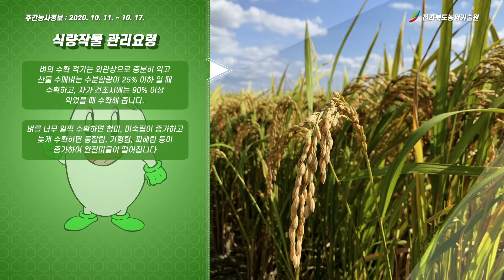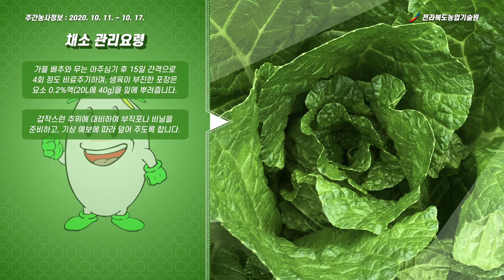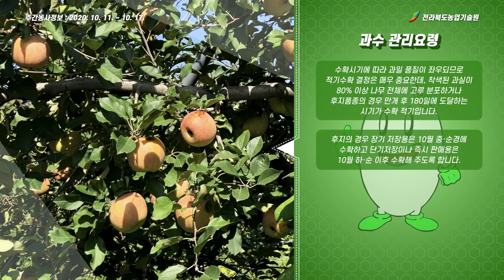[ 주간농사정보 ] 10월 둘째주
✨주간농사정보 (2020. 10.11. ~ 10.17.)

✨농업정보
• (기상) 기온은 평년(14.2~15.4℃)과 비슷하고, 강수량은 평년(2.5~8.4㎜)과 비슷하겠음  * 건조한 공기의 영향으로 기온의 일교차가 큰 날이 많겠음
• (저수율) 77.3%(평년 67.4%의 114.7% / 10. 5. 기준)

✨벼농사
• (수확) 벼의 수확적기는 외관상 충분히 익고 수분함량이 25%이하 일 때이고 출수 후 중생종 50~55일, 중만생종 55~60일
• (건조 및 저장) 일반용은 45℃에서 종자용은 40℃ 이하에서 건조하며 저온저장은 수분함량 15%, 저장온도 10~15℃, 상대습도 70~80% 정도 유지
• (땅심높이기) 볏짚 3~4등분 절단 400~600kg/10a 시용, 깊이갈이 실시

✨밭작물
• (콩) 콩 꼬투리에 푸른빛이 없고 노란색이나 갈색으로 변할때 수확하고 콤바인 수확적기는 수분함량 18~20% 정도에 실시
• (가을감자) 예비저장은 온도를 12~15℃, 습도 80~85%에서 1주일정도 실시 본저장은 3~4℃, 습도 80~85%에 보관
• (고구마) 10월 상·중순까지 수확, 아물이(큐어링) 처리
• (보리·밀) 보리·밀은 월동 전에 본 잎 5~6매 확보, 파종 전 종자소독

✨채소
• (가을배추‧무) 저온대비 피복 및 적기수확, 웃거름 주기, 병해충 방제
• (양파) 줄기 굵기 6~7.5㎜, 키 25~30㎝, 엽수 4매 정도, 뿌리 및 잎 절단 없는 묘 선택
• (시설채소) 보온효율 향상, 10월~11월 상순 외부 매개충 유입우려, 집중관리
• (딸기) 아주심기 후 1개월 후 보온실시, 수경재배 EC 0.6~0.8 저농도 급여

✨과수
• (사과) 후지품종 용도별(즉시판매, 단기저장, 장기저장) 적기 수확시기
• (단감) 단감 칼라차트를 이용한 적기수확 및 수확 후 예건, 예냉 등 관리기술

✨축산
• (아프리카돼지열병 예방) 차단방역 철저히 준수
• (가축관리) 일교차 큰시기 축종별 적정 환경유지 및 사양관리
• (사료작물 적기 파종) 지역특성(토양 및 기후)에 맞는 종자 파종
• (AI 차단방역 농가 준수사항) 야생조류 등 출입차단 및 소독철저

👍주간농사정보는 농촌진흥청 농사로에서 확인하실 수 있습니다.